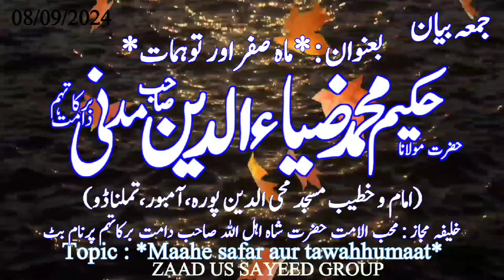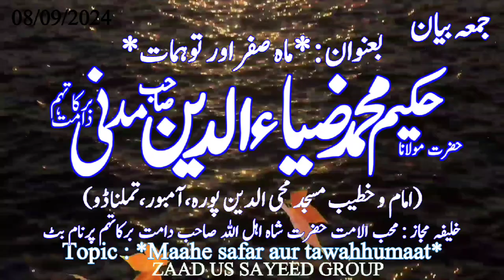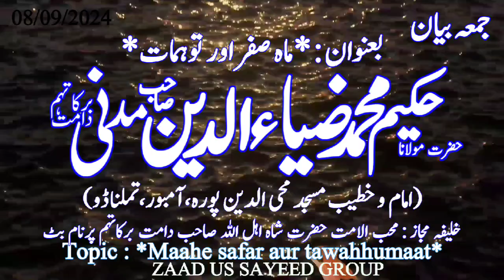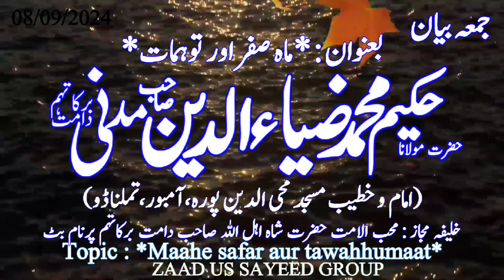Maahe safar aur tawahhumaat Hazrath Moulana Hakeem Ziyauddin Sb Madni Db August 9, 2024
🌹 *جمعہ بیان* 🌹

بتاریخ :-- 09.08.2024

بعنوان  :- *ماہ صفر اور توہمات*

از :- *حضرت مولانا حکیم محمد ضیاءالدین صاحب مدنی دامت ﺑﺮﮐﺎﺗﮩﻢ* (امام و خطیب مسجد محی الدین پورہ ، آمبور،تملناڈو ـ)

بمقام :-- مسجد محی الدین پورہ ، آمبور،تملناڈوـ

.         🌹 *Jumma Bayan* 🌹

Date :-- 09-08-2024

Topic :- *Maahe safar aur tawahhumaat*

By:- *Moulana Hakeem Ziyauddin Sb Madni Db*

@ Mohideen Pura Masjid, Ambur. Tamil Nadu.